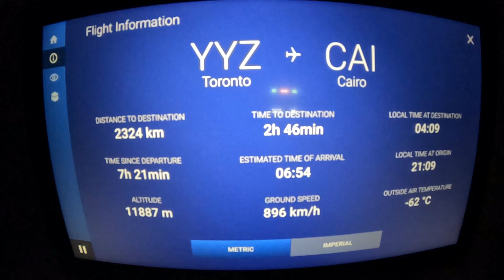MASJID NABWI KI TAMEER KESE HUI madinah Saudi Arabia